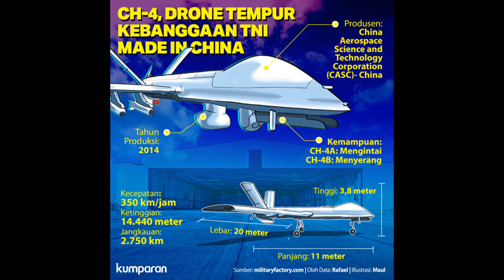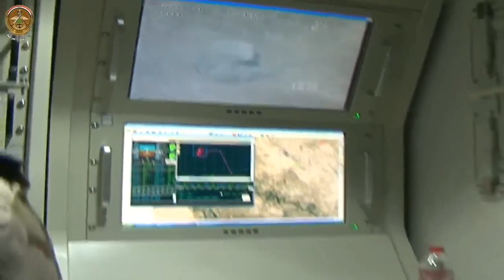MAKIN LARIS DRONE CHINA DIGUNAKAN APAKAH AS DAN ISRAEL KEPANASAN???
China tak mau kalah dengan tentara AS baru saja mengembangkan drone dengan AI (Artificial Intelligence) atau kecerdasan buatan.
Seperti diketahui, China telah memiliki sederetan drone intai serang mulai dari keluaga Wing Loong I dan II, lalu keluarga Rainbow CH-3, CH-4, dan CH-5, serta keluarga drone Harrier I, II, dan III.
Wing Loong I-D, sejenis drone pertempuran dan mata-mata, dapat membawa lebih dari 10 jenis senjata dan terbang hingga 35 jam tanpa mengisi bahan bakar, dirilis . Ia juga dapat mencari informasi setinggi 7.000 meter (22.965 kaki), menurut situs berita China Sina Military.
Wing Loong I-D dilaporkan dilengkapi dengan berbagai bom dan Rudal. Salah satunya adalah Rudal yang dipandu laser BA-7, atau Blue Arrow-7.
Wing Loong I-D juga dipersenjatai dengan bom dipandu laser YZ-212, bom anti-personil YZ-102A dan bom berpandu miniatur LS-6 50-kilogram.
Saudaranya, pembom siluman Wing Loong II, dapat menghindari deteksi radar dan berhasil menghancurkan target yang jauhnya 40 kilometer (25 mil) dengan Rudal yang dipandu laser.
Setelah menyelesaikan penerbangan perdananya pada Februari tahun lalu, Wing Loong II menawarkan kecepatan tertinggi 370 kilometer (230 mil) per jam dan dapat mencapai ketinggian 9.000 meter (30.000 kaki), menurut laporan sebelumnya oleh Kantor Berita Xinhua.

Selanjutnya CH 4. Nama panjang pesawat itu adalah Chai Hong 4, chai hong dalam bahasa Mandarin berarti pelangi. Pembuatnya adalah China Academy of Aeros pace Aerodynamics, perusahaan milik Pemerintah China.
China Daily memberitakan, drone yang punya kemampuan tempur ini bisa mengudara dengan kecepatan paling tinggi 180 kilometer per jam. Alat ini mampu mengangkut beban sebesar 1.330 kilogram.
Waktu mengudara CH-4 juga relatif panjang. Untuk misi pemantauan, drone ini mampu terbang hingga 30 jam, sedangkan untuk misi penyerangan CH-4 bisa mengudara selama 14 jam.
CH-4 bisa menembakkan rudal ke target sejauh 10 kilometer.
Saat ini, militer dari sejumlah negara Asia Tenggara, Timur Tengah, dan Afrika sudah menggunakan drone ini. Di antaranya adalah Arab Saudi, Pakistan, Zambia, Myanmar, dan Indonesia.